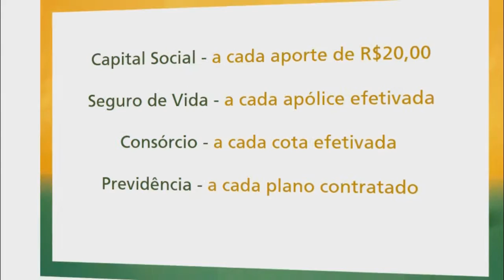CÂMARA DE VEREADORES REALIZA AUDIÊNCIA PÚBLICA SOBRE PESCA DO BAGRE.